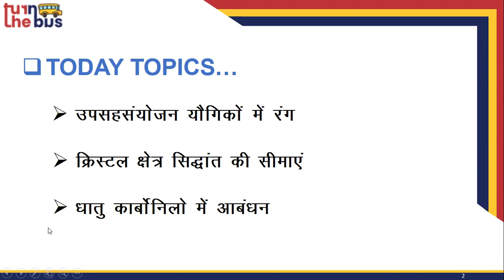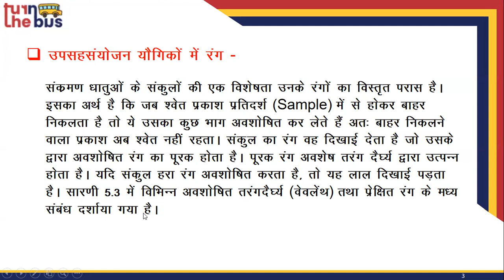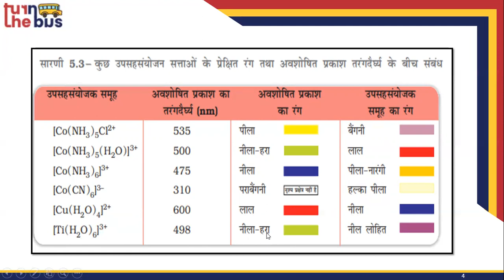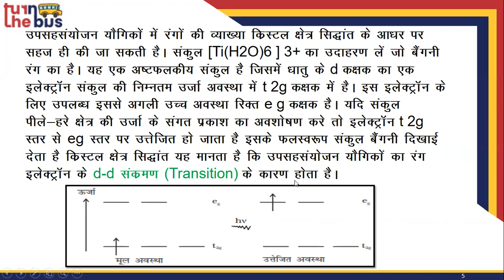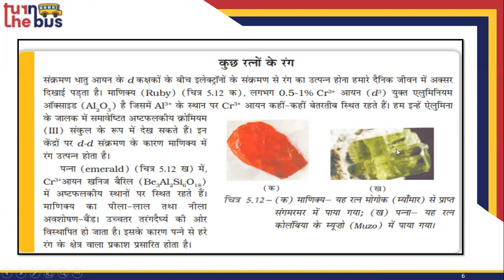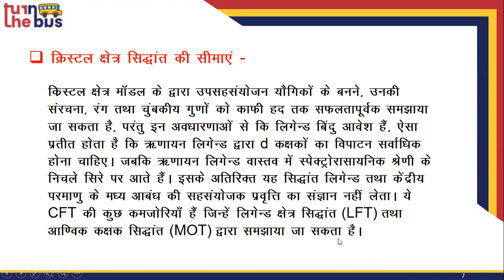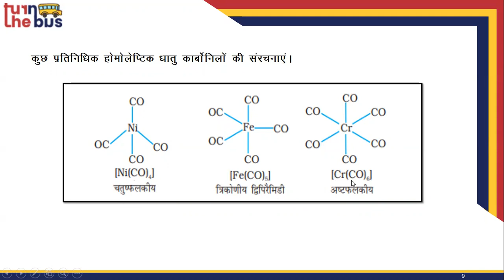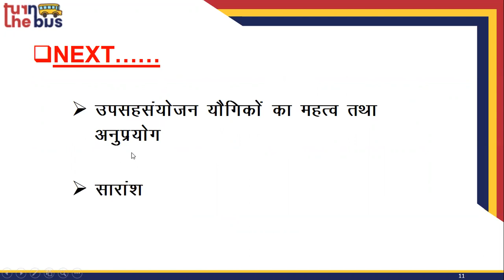coordination compound part 8